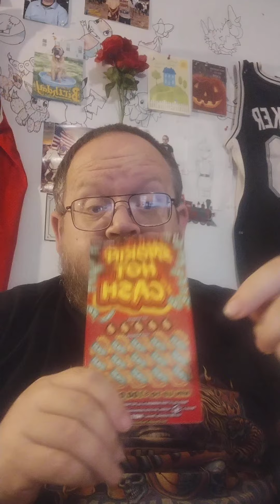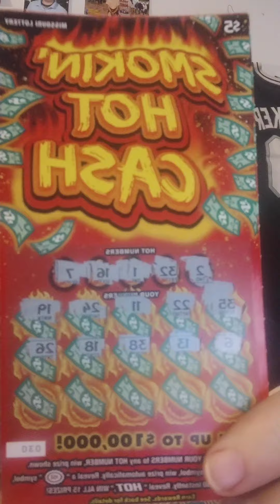Lottery Ticket #46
GOAL AT BOTTOM

Leasburg, Missouri
65535

Thanks

82,000 Videos On YouTube
30,000 Post On Twitter X